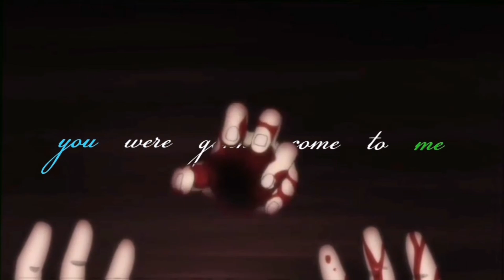[SS] Dark Horse ET || DARK BISHIES YAOI ᴹᴱᴾ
---WARNING---
This video contains yaoi (boys love). If you do not like, then don’t watch! Simple as that.

Hello Yaoi Lovers!
Here's our Dark Bishies MEP!!! :D
I am super proud of the result of this MEP! Everyone did a great job :)
I wanna thank everyone who joined! You are awesome!
Now sit back, relax and enjoy :)

Parts:
01 - Lydi Mason | Noiz and Aoba (DRAMAtical Murder)
02 - Kah amv's | Sinbad (Magi)
03 - Rika Sato | Childe x Aether (Genshin Impact)
04 - Lydi Mason | Sebastian (Black Buttler)
05 - xNagisaKun | Fuuma (X-1999)
06 - мαddнαттєяΙՁკЧƼбלȣף | Xue Yang (The Untamed)
07 - xxMintoStarxx | Gundham (Danganronpa 2)
08 - huehnerkoenigin | Leon (Pokémon)
09 - Wolf Gear | Louis ft. Legoshi (Beastars)
10A - xAliceCha9 | Grimmel (How to Train your Dragon)
10B - xNagisaKun | Sephiroth (Final Fantasy VII: Last Order)

┌ＳＷＥＥＴ ＳＥＮＳＡＴＩＯＮＳ ＳＴＵＤＩＯ┘
// ｗｈｅｎ ｔｈｅ ｓｗｅｅｔｅｓｔ ｏｆ ｓｅｎｓａｔｉｏｎｓ ｂｅｃｏｍｅ ｉｎｔｏｘｉｃａｔｉｎｇ //
This video follows Fair-Use Rules. The video was only made for Artistic Expression, it is purely fan-made. This video is in no way associated with the musical artist or any industry company.